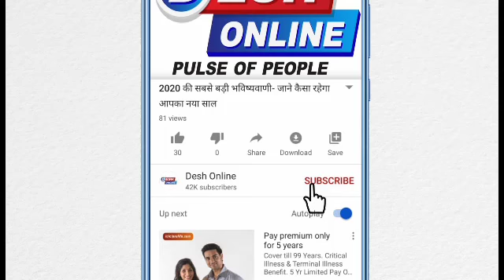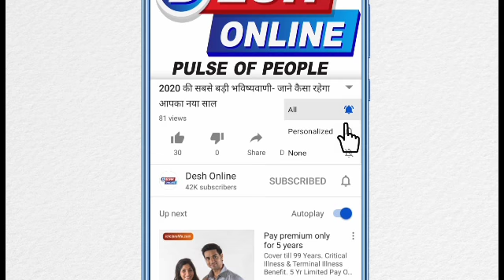पहाड़ों की रानी मसूरी तक अब लोग करेंगे हवा में सफर जल्द